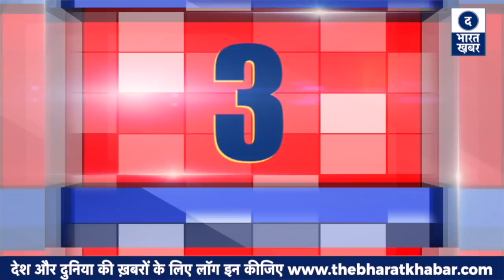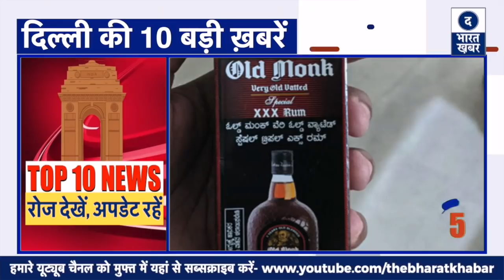9 February 2022 | Delhi Top Ten News | दिल्ली की आज की 10 बड़ी खबरें | अब टेट्रा पैक में मिलेगी शराब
9 February 2022 | Delhi Top Ten News | दिल्ली की आज की 10 बड़ी खबरें | अब टेट्रा पैक में मिलेगी शराब